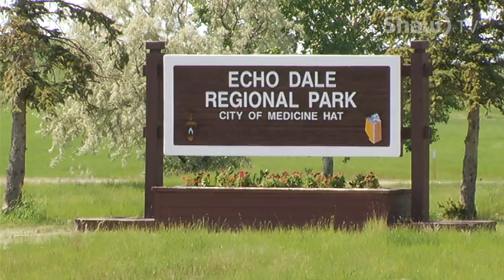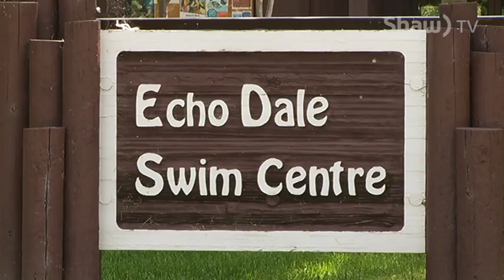Echo Dale Regional Park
In 1986, the Alberta Government was investing in large park spaces for families. From that, the City of Medicine Hat received a grant to build and open Echo Dale Regional Park, now known as an "oasis on the Prairies".